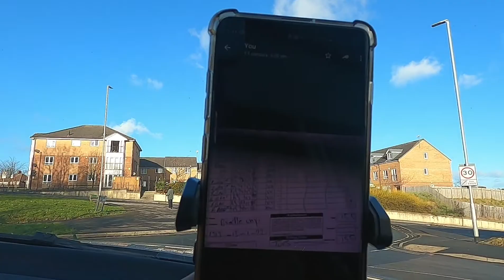Busy day spent in Sheffield 2022 | Sheffield City Centre | Beautiful city Sheffield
Islamic Background Music No Copyright Background Nasheed ► Islamic background music ► Islamic background ► Islamic music no copyright ► Islamic music background ► Islamic music background no copyright ► Halal background music ► Emotional background nasheed NoCopyrightMusic is one of the safest YouTube channels dedicated with no copyright music for content creators. ► Join this channel to get access to perks 💡 Subscribe to get all updates 🎁 Support this channel NCM: Music Without Limitations ► Subscribe Now My Website: ► Visit Now This Music is 100% no copyright royalty-free cinematic track! You can use this track for any projects and monetize them. No attribution is required. 🔺 ► More Free Islamic Music FAQ: -Can I use this track for my youtube video? Yes. You can use this track for any video (not only YouTube). -Can I monetize the video if I will use this track? Yes. All my tracks are "No Copyright" which means you can monetize your videos. About using the music: - You can NOT claim the music as your own. - You can NOT sell the music anywhere.